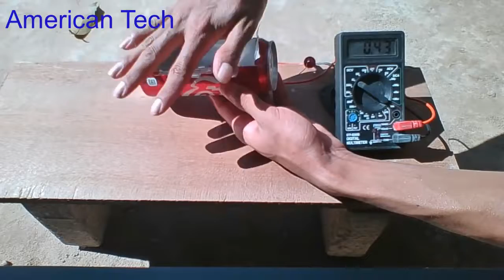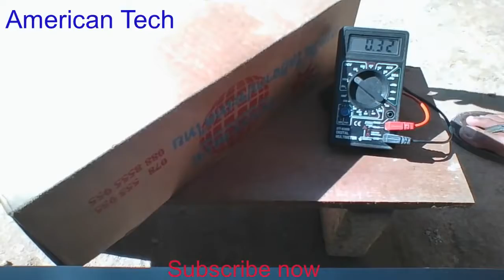Free energy, diode as solar cell, new idea to make solar cell 2017